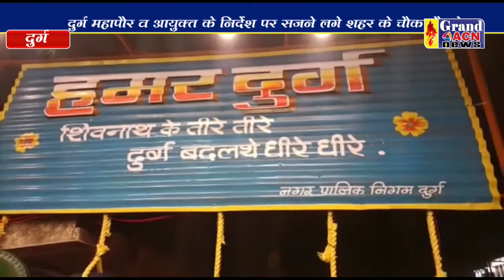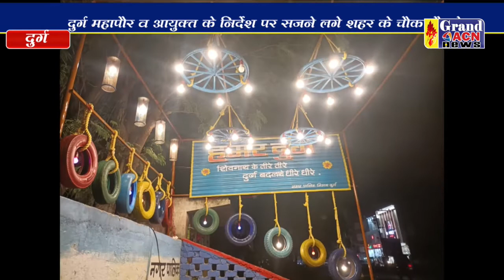कबाड़ से बना सेल्फी जोन लोगों के बीच आकर्षण का केंद्र Naseem Faruki